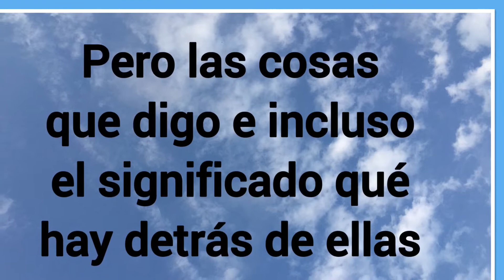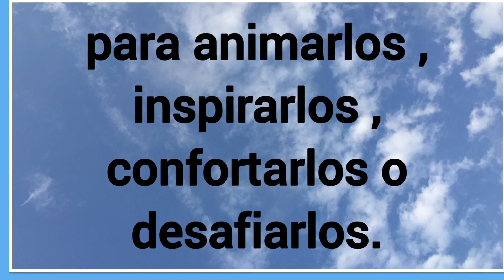Oración cuando quiero controlar mi lengua 👅 Oración sobre las Palabras 🙏🏻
Que todo lo que digan sea bueno y útil, a fin de que sus palabras resuelten de estímulo para quienes las oigan. Efesios 4:29